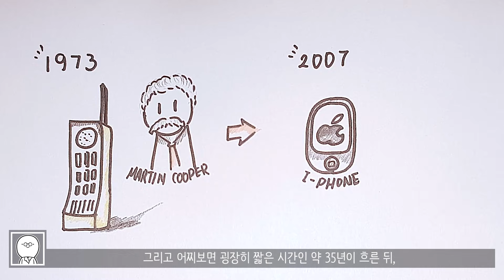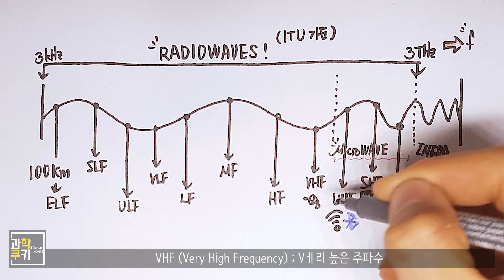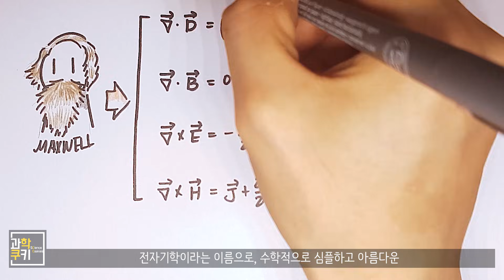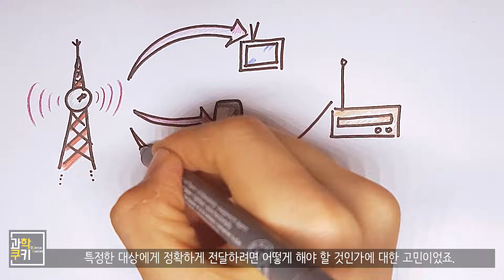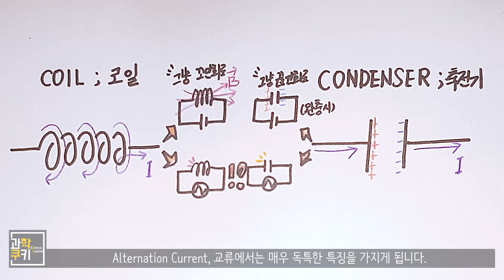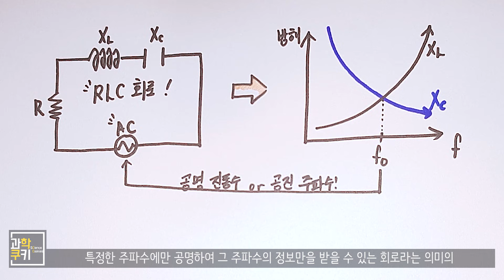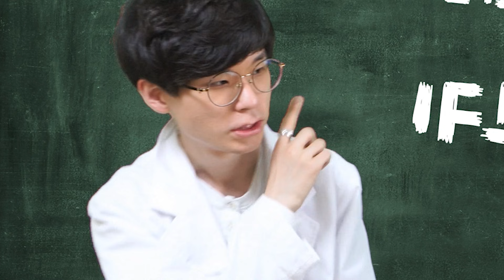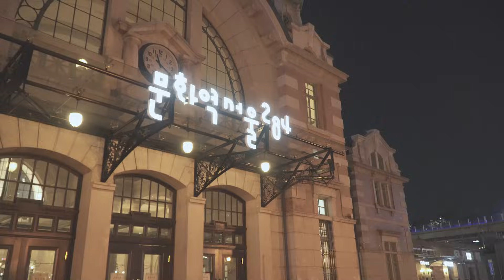대체 어떻게 무선통신이 가능한걸까? 전파 이야기!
드디어, 전자기파 시리즈의 '반'을 진행했네요!

오늘의 전자기파는 바로!
인류의 통신을 비약적으로 발달하게 해준 고마운 전자기파인
'전파'에 관한 이야기입니다.

인류가 어떻게 전파를 이용할 생각을 해냈을까요? 함께 알아보시죠!

※ 투네이션 후원을 통해 제작 지원을 해주신 고마우신 분들

 - 참고 자료 링크

Douglas C. Smith, High Frequency Measurements Web Page ; 더글러스 스미스의 고주파 측정 웹페이지

Tomislav Stimac, "주파수 밴드의 정의` (VLF, ELF... etc.)". IK1QFK Home Page (vlf.it).

전기는 자석을 만들고, 자석은 전기를 만든다, 그 둘은 마침내 하나가 된다 ; 유인권 교수

Shooting Info

Under Cover
Destination Unknown
Cast of Pods
Morning Stroll
National Experss
Boardroom Theme